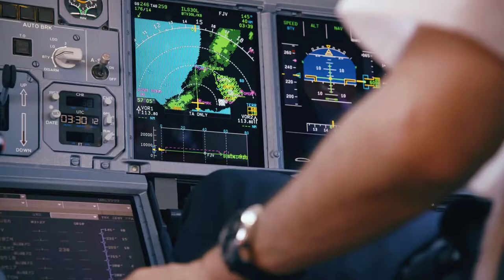'Jopping' - SuperM 슈퍼엠 X Aviation [Plane Music Video]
Hello guys,
Today I made a different video
I recently came across this song and thought to myself: "hey, aviation clips are sure to go with it". so i sat down and made this video

• Artist: SuperM (슈퍼엠)
• Song ♫: Jopping
• Album: "SuperM" - 1st mini album
• Released: 19.10.04
• Members: Taemin, Baekhyun, Kai, Taeyong, Ten, Lucas, Mark